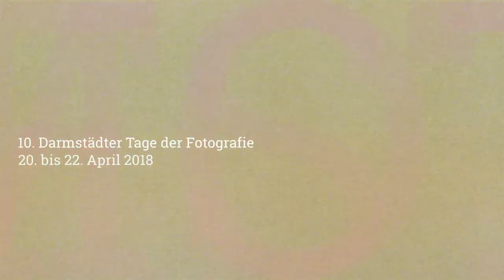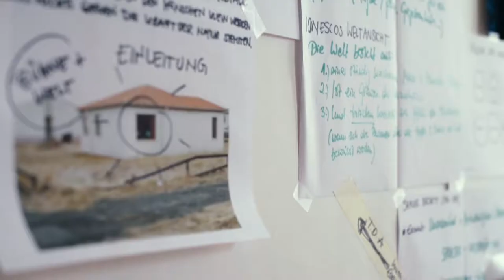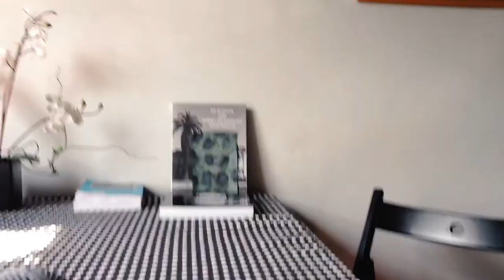Darmstädter Tage der Fotografie 2018 – Merck-Preis – Preisträger 2018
Während der 10. Darmstädter Tage der Fotografie wurde zum 7. Mal der Merck-Preis verliehen. Aus rund 380 Einsendungen des Wettbewerbs wurden zunächst 37 Arbeiten für die Teilnahme am Festival ausgewählt. Davon nominierte die Jury drei Künstler für den Merck-Preis. Nach Sichtung der Ausstellung im Museum Künstlerkolonie auf der Mathildenhöhe Darmstadt hat sich die Jury für die Arbeit „This Sense of Wonder“ von der Schweizer Künstlerin Brigitte Lustenberger entschieden.